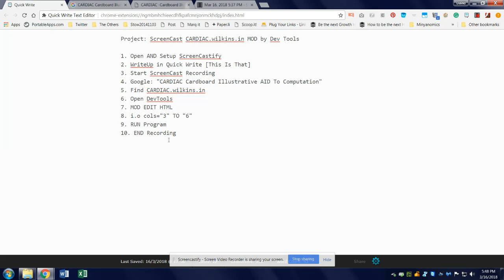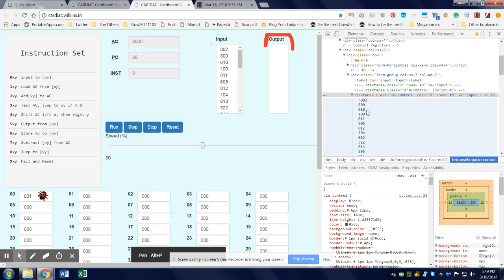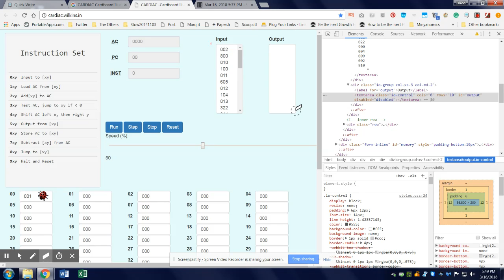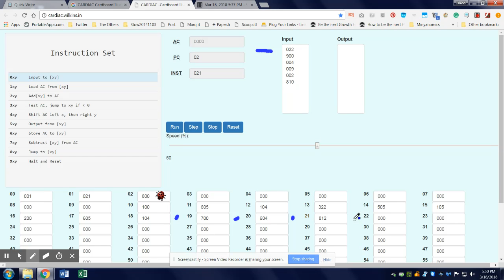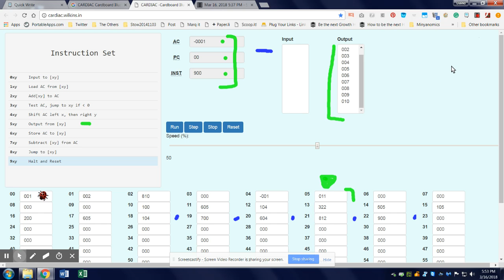CARDIAC MOD COL Width AND RUN